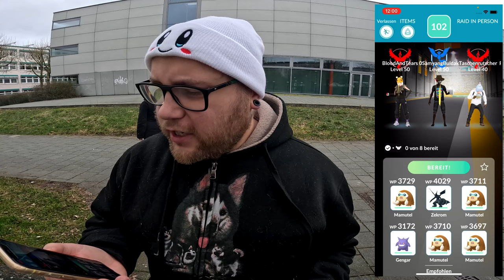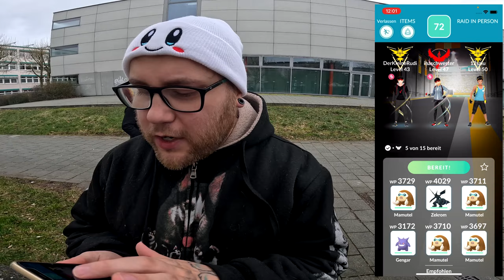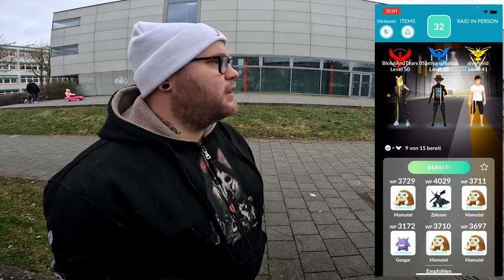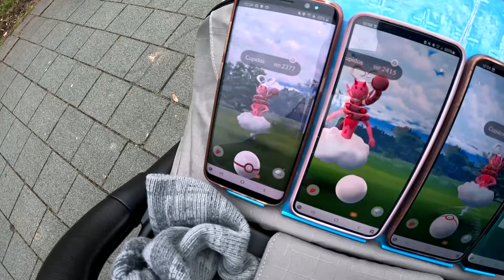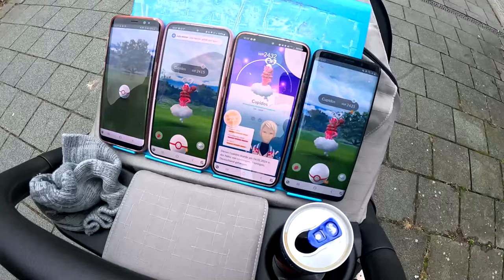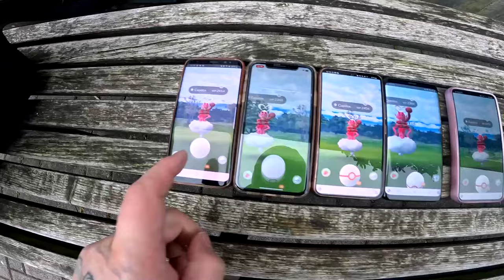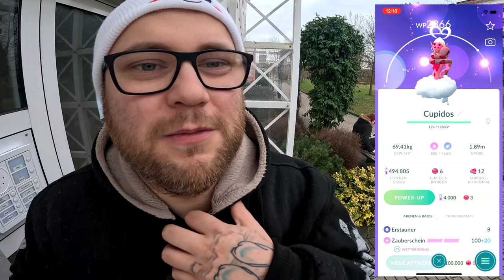Grandios ... CUPIDOS an der KUPIETZHALLE !!! (Raid + Konter) Pokémon GO Deutsch # 2882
GUMMA !!!